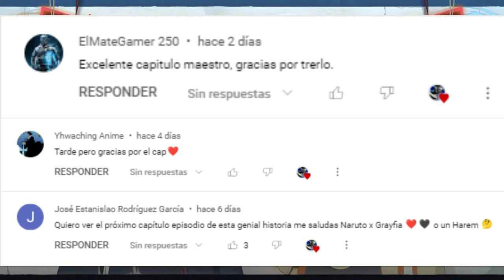Naruto X Highschool DxD: La Sirvienta Diabolica de un Sol [Capítulos 6 - 7]